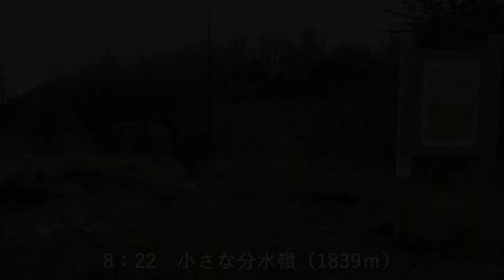【登山】笠取山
2022年12月3日

笠取山へ行ってきました

・登山レポート（ヤマレコ）

・笠取山（1953ｍ） 山梨百名山

埼玉県秩父市、山梨県甲州市

奥秩父主稜線に連なる山。
多摩川の水源地であり、山中には水干とよばれる多摩川の源流がある。
山頂の西には笛吹川・荒川・多摩川の分水嶺がある。

・天気

晴れ後ガス

・ルート

作場平から山頂登頂し水干を経てピストン

・撮影および編集環境

デジタルカメラ　　Canon PowerShot G7X MarkⅡ
　　　　　　　　　iPhone11Pro

編集　　　　　　　Filmora9
　　　　　　　　　AviUtl

「ひとつずつの世界」 by H.Lang
「Higher than sky」 by 北見ヒツジ
「幸福な時間」 by のる